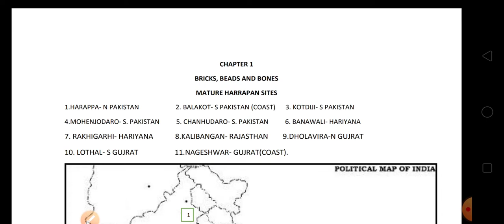HARRAPAN SITES (MAP)| MAPS FOR CLASS 12 HISTORY |MAP FOR CLASS 12 N.C.E.R.T. | C.B.S.E. CLASS 12 MAP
HI FRIENDS,
MYSELF AMIT KUMAR
P.G.T. HISTORY IN K.V.S.
THIS VIDEO CONTAINS MAP ITEM FOR CLASS 12 HISTORY.